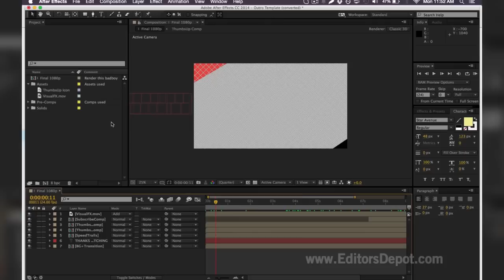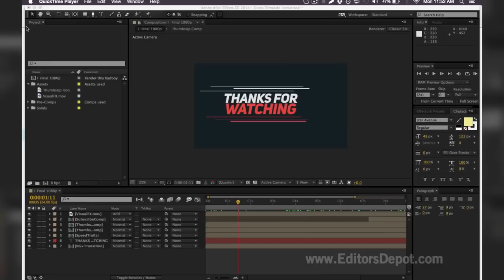Minimalistic Morph 2D Intro Template - FREE DOWNLOAD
We often find that minimilistic is best, and this certainly fits that category. It's simply to look at, but yet looks amazing at the same time! Since this is a 2D template, editing it is very simple and required After Effects only. No need for Cinema 4D or any other software. This template is now free to download. Like this template?